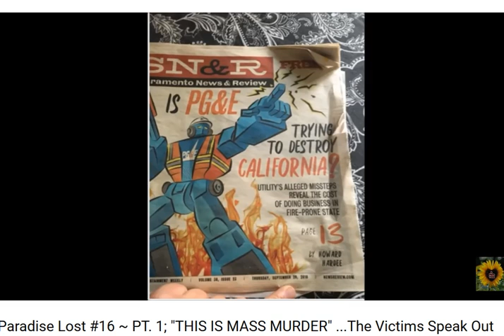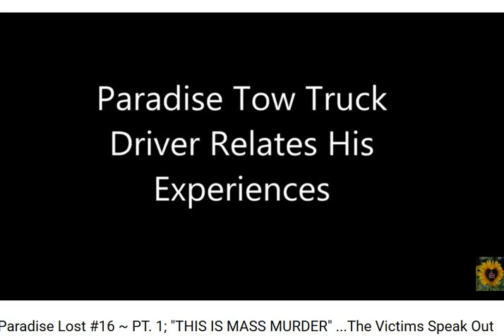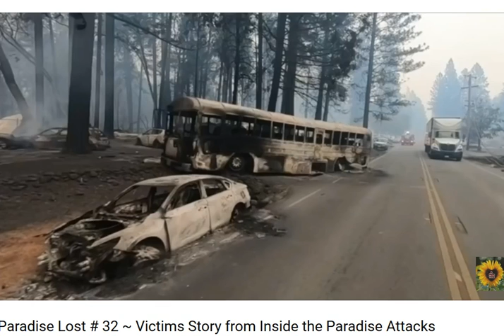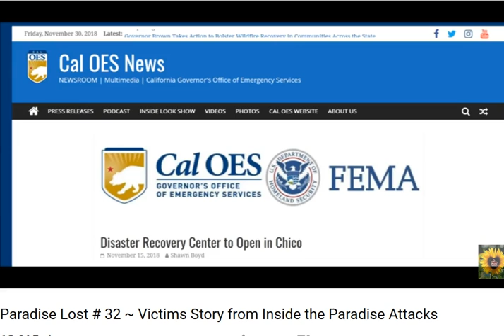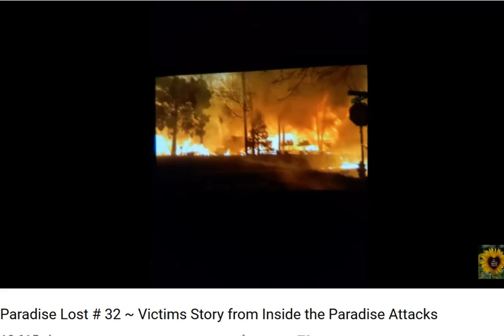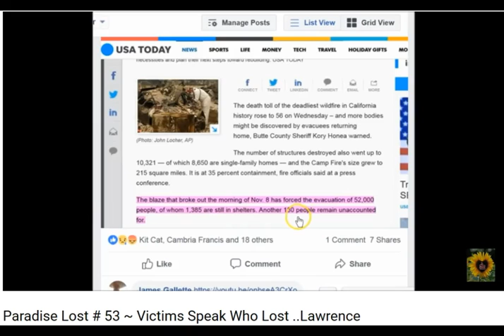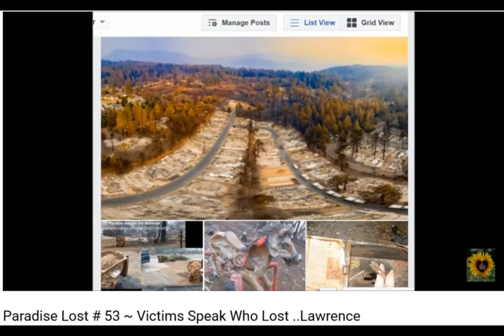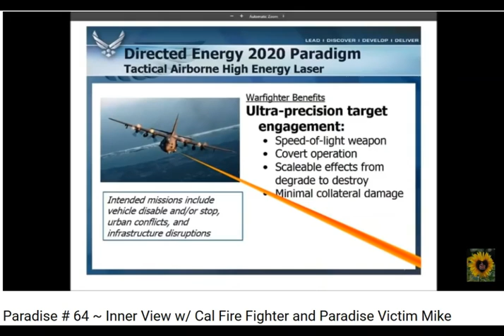Paradise Lost # 18 Victim Testimony ~ No One Got Out